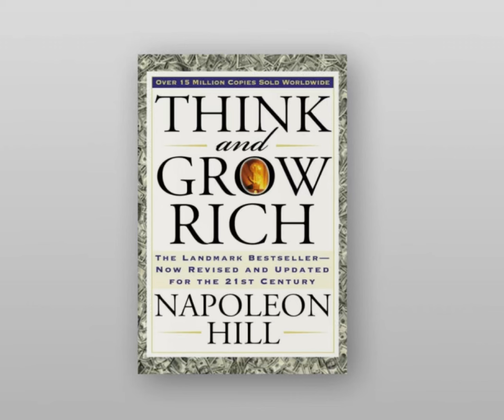MENDO DHE PASUROHU (3)